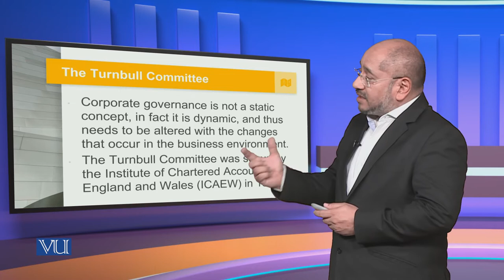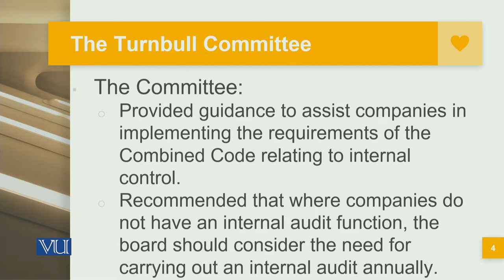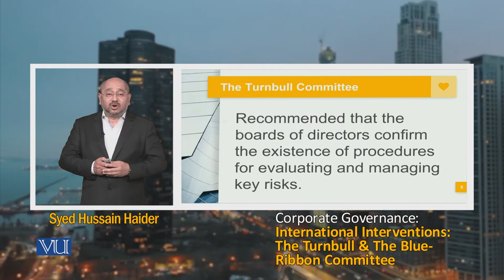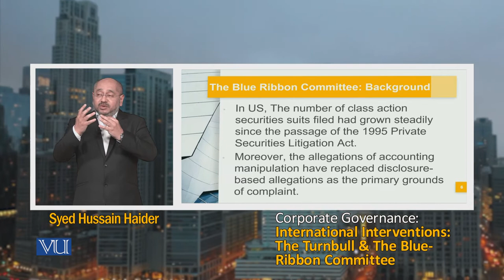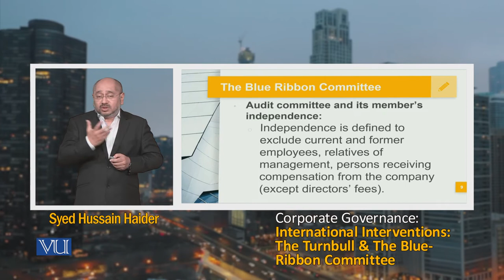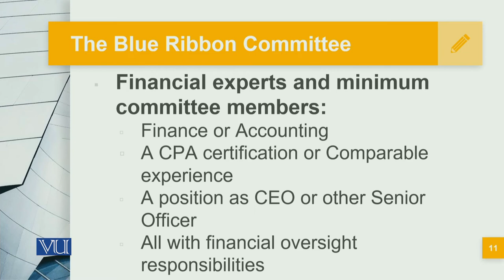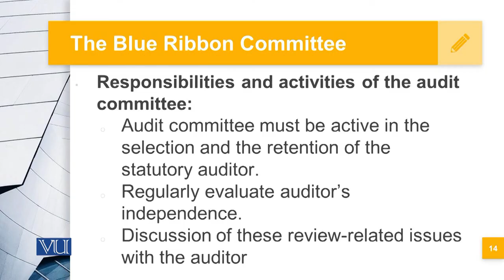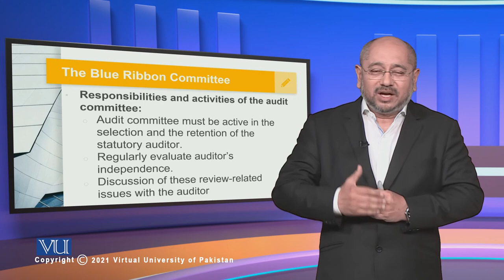The Turnbull and The Blue Ribbon Committee | Corporate Governance | MGT717_Topic074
Topic074: International Inventions - The Turnbull and The Blue Ribbon Committee,